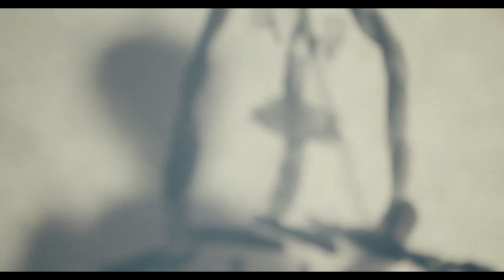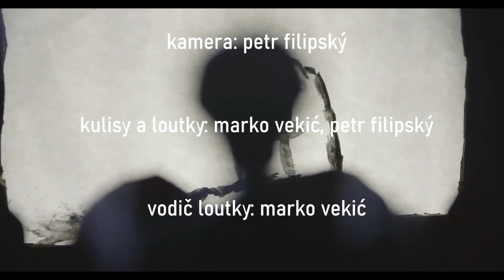DENNÍ SNĚNÍ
Marko Vekić
Petr Filipský
Jan Tran
Matija Vekić